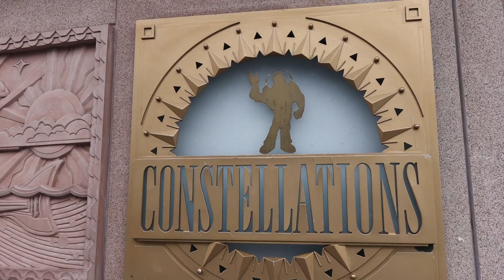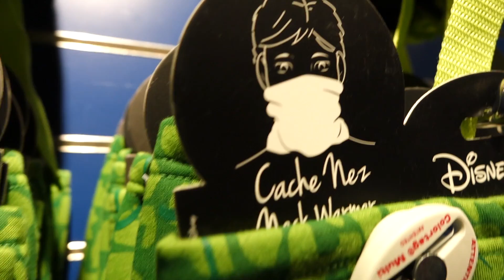Constellations shop at Discoveryland Disneyland Paris